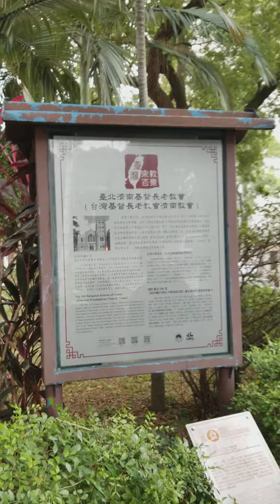2020移民台灣探索之旅特輯: [台灣基督教會篇] 拜會百年古蹟長老會濟南教會黃春生牧師(一)